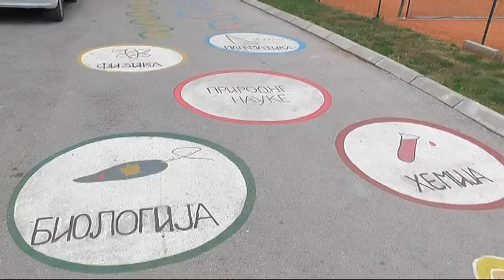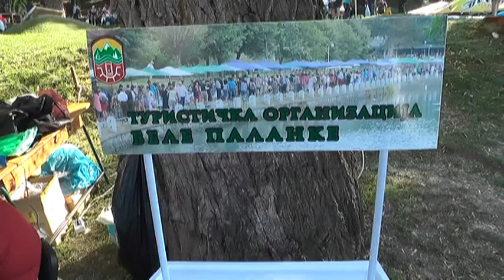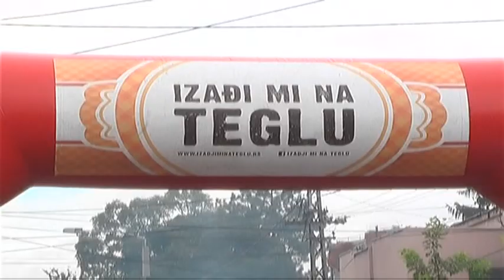HRONIKA BELE PALANKE 26092019